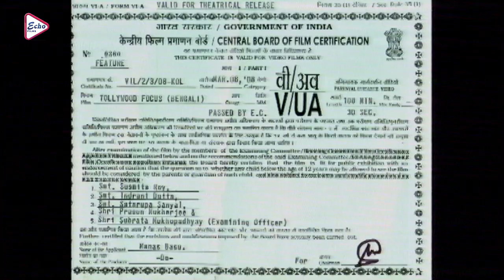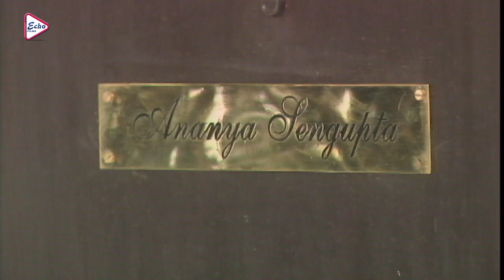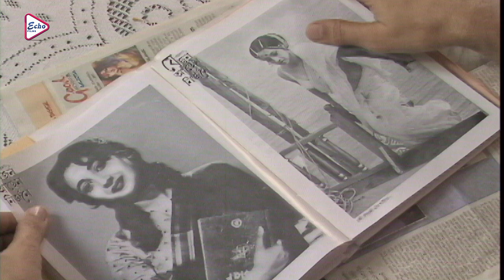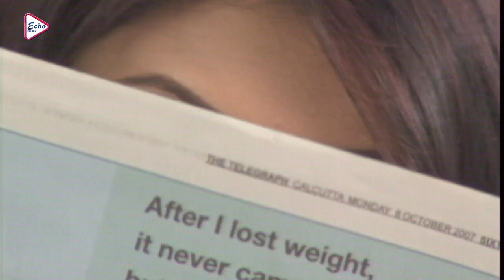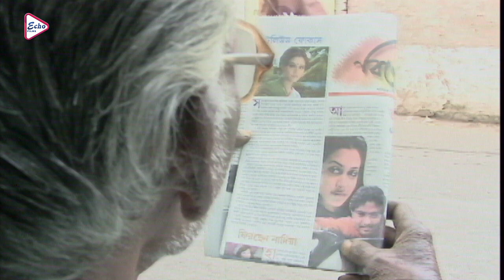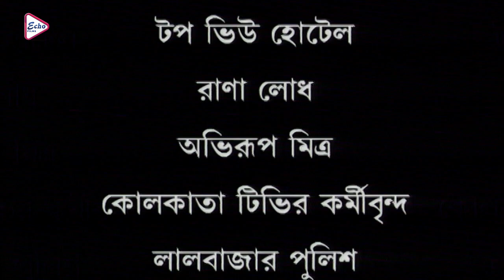TOLLYWOOD FOCUS | টলিউড ফোকাস | Swastika Mukherjee | Amitabh Bhattacharya | Indrajeet | ECHO FILMS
ECHO FILMS presents Bengali full movie "TOLLYWOODFOCUS
(টলিউড ফোকাস)", which was released in the year 2008, Directed by
starring : SwastikaMukherjee, AmitabhBhattacharya, Indrajeet-& OTHERS.

Movie Credits :
Movie : TOLLYWOOD FOCUS (টলিউডফোকাস)
Director : Manas Basu
Starring : Swastika Mukherjee,Amitabh Bhattacharya,Indrajeet-etc
Music Director(s) : DEB CHOWDURY
Release : 2008